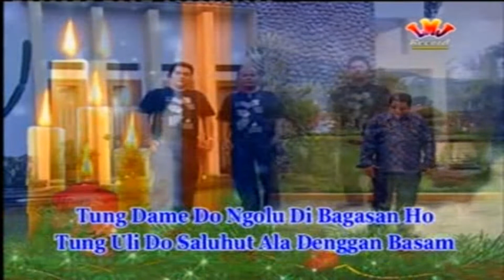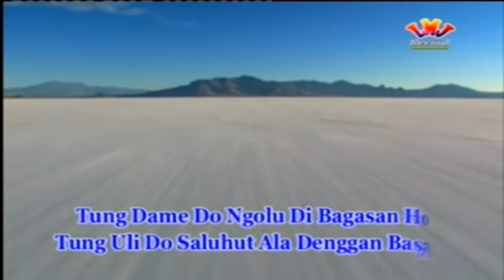Simenstar Trio - Sonang Tong Tong - Pop Rohani Batak Uning-Uningan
PT. LMJ RECORD

Judul: Sonang Tong-Tong
Vokal: Simenstar Trio
Pencipta: Dakka Hutagalung

Horas Ito!

Hal ini sangat berarti bagi artis dan tim produksi yang terlibat juga bagi LMJ Record.

Semua video yang anda tonton tersedia dalam bentuk VCD. Silahkan tinggalkan pesan di kolom komentar untuk melakukan pemesanan.

Mauliate.